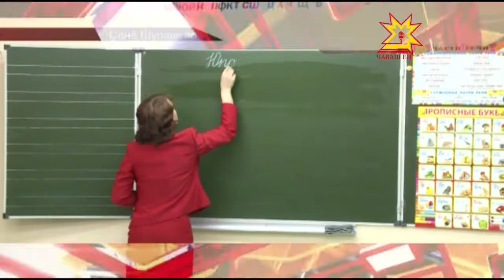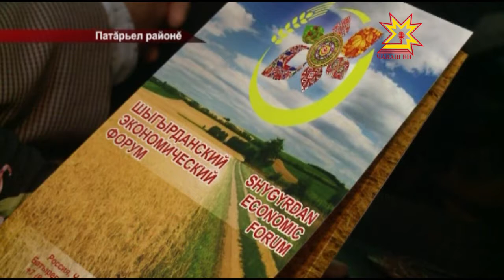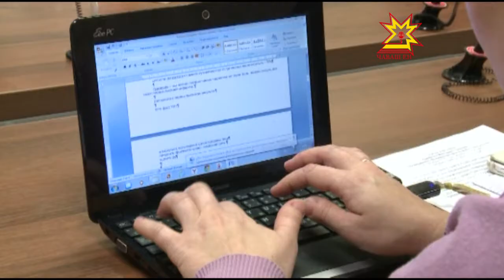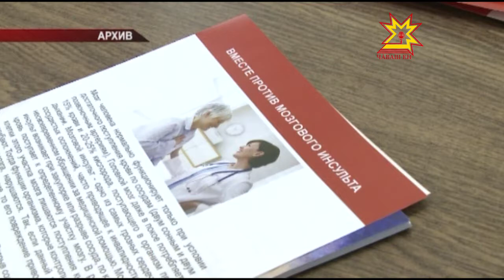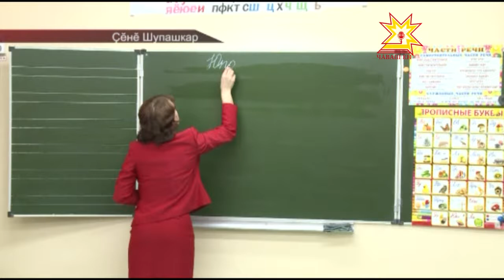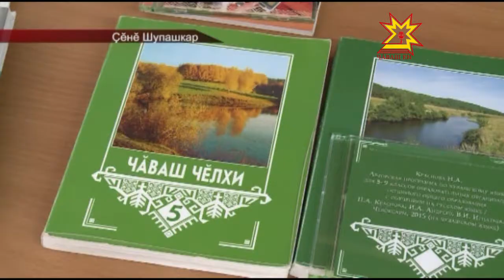Республика 28.10.2016 на чувашском языке. Вечерний выпуск